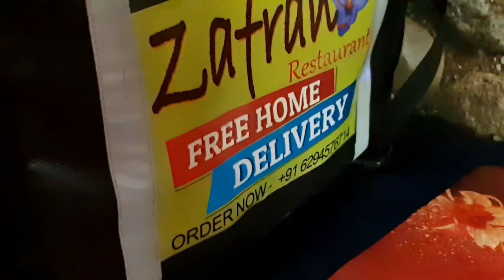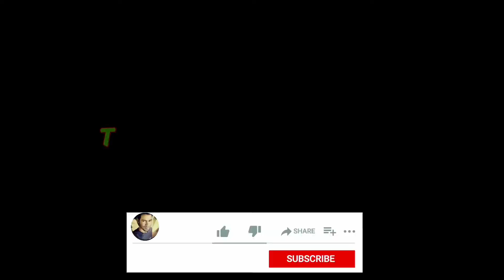Vlog 45 || Traveling Karte Karte Din Nikal Gaya || Akbar Vlogs